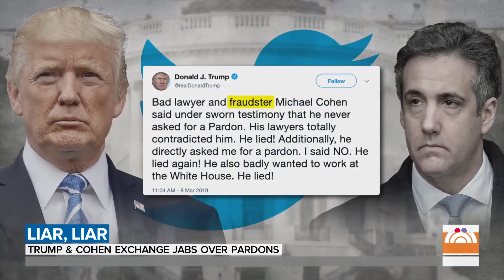President Trump: Cohen Directly Asked Me For A Pardon | TODAY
President Donald Trump stoked his public battle with former lawyer and convicted felon Michael Cohen, claiming he denied Cohen’s direct request for a pardon. NBC’s Kelly O’Donnell reports for TODAY.